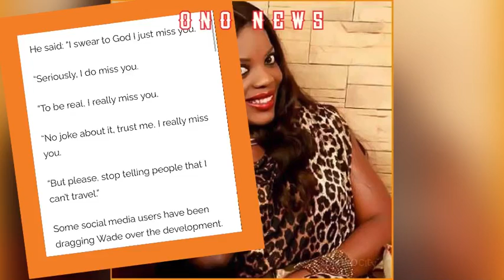empress njamah video - empress njamah twitter